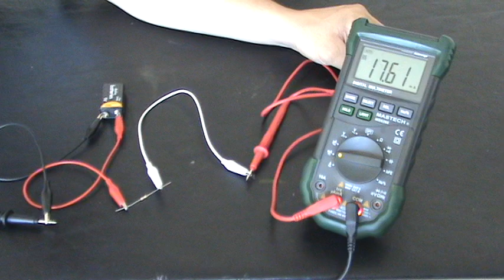Robotics and Electronics Tutorial - 13 - Measuring Current